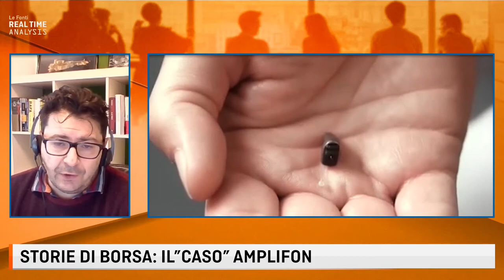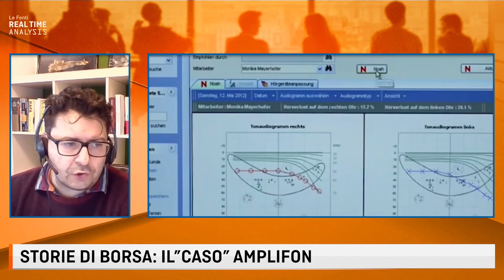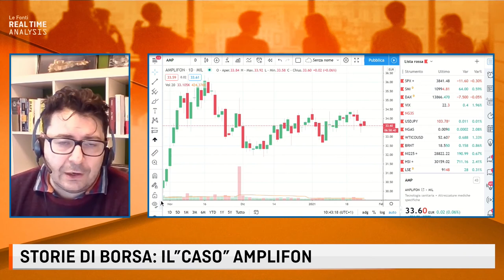LE FONTI TV SU AMPLIFON: IL MERCATO GARANTISCE UN PREMIO ECCESSIVO ALLA SOCIETA'